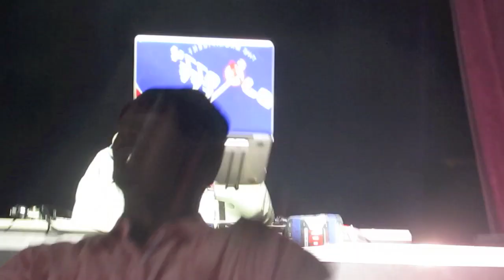Jill Scott Summer Block Party Hosted by Doug E. Fresh